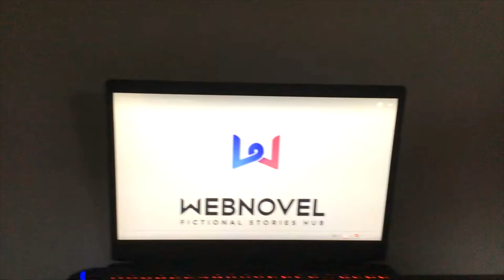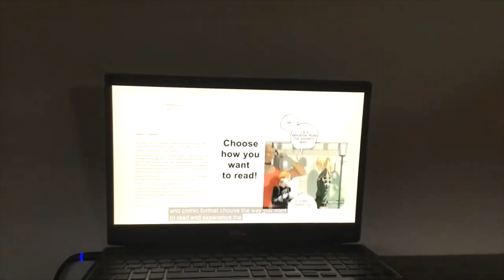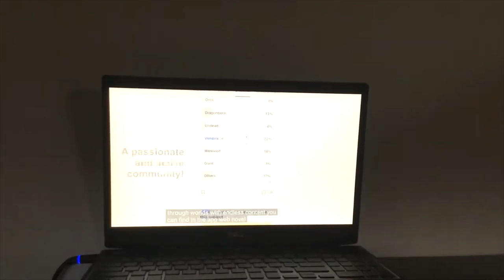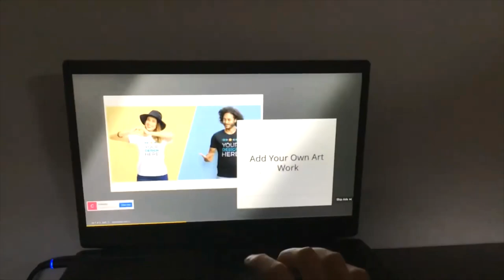NO RIVAL The Ender Watchers Montage